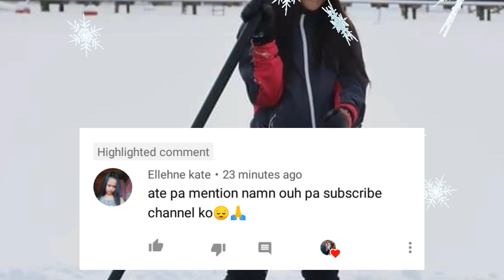How cold weather in finland?/winter season🇫🇮